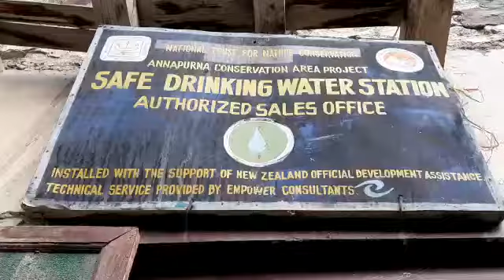Sulla via del Dolpo parte 2 - video 1/1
Prosegue con successo la spedizione del team multidisciplinare italiano per documentare i cambiamenti climatici in atto in Nepal. In queste immagini video, la Guida Ambientale Escursionistica, Mauro Cappelletti entra in una stazione dell'acqua.
 Sì24 diffonderà le immagini di tutte le tappe del percorso